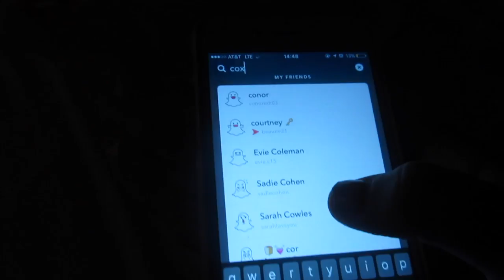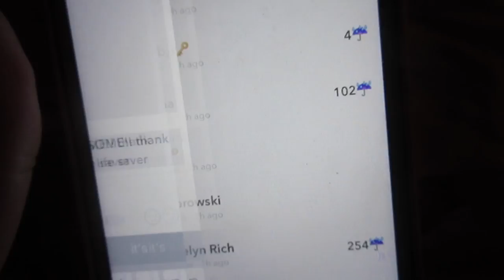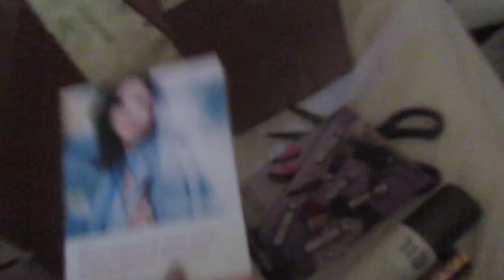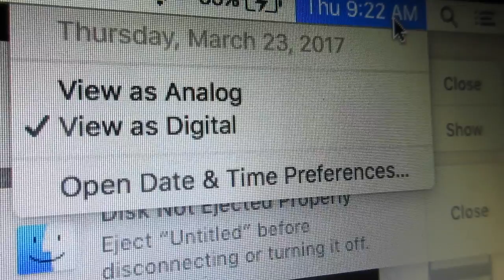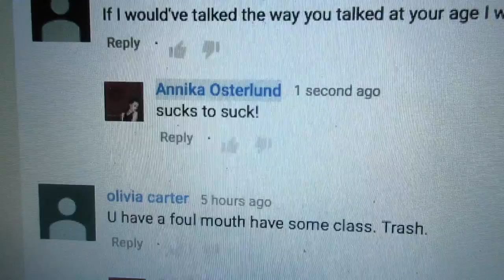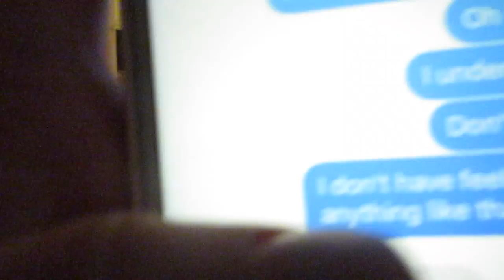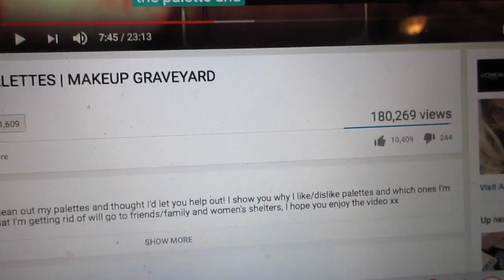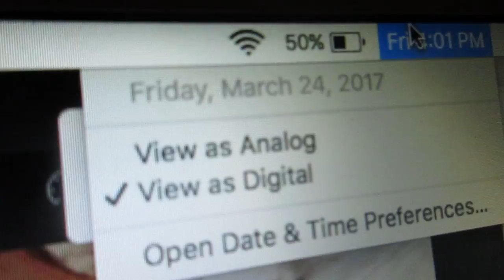NEW MAKEUP, SICK DAYS, AND MORE (READ DESCRIPTION!) | RANDOM VLOG #2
i wanted to apologize for this sh*t video -- i havent taken my meds in a few days (i forgot :( ) so my depression is clearly taking it's form in this video. as you can tell, i go from being very lively in the beginning, to mopey at the end.  im sorry i didn't leave my bed and do stuff, but this is kind of depression in a nutshell, not crying, just moping
hope yall enjoyed this video!! thumbs it up for more vlogs :))

396 Washington St. #209
Wellesley, MA
02481